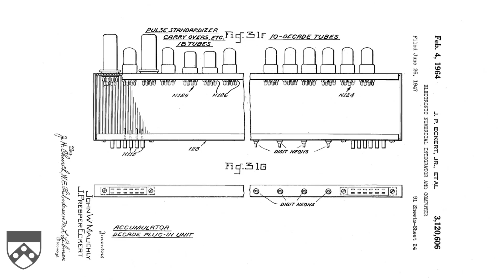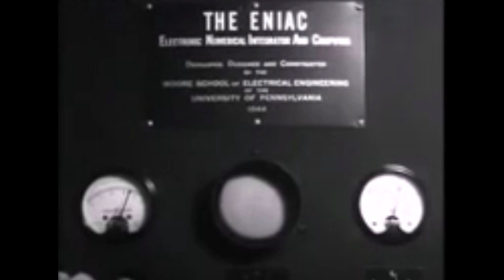Chiếc Máy Tính Điện Tử Đầu Tiên To Và Mạnh Cỡ Nào?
Chào các bạn. Như các bạn đã biết, khái niệm máy tính hiện nay không còn ám chỉ những chiếc máy tính bàn nặng nề và hầm hố, máy tính ngày nay nằm gọn trong túi của chúng ta, đó chính là những chiếc điện thoại có thể thực hiện hàng triệu phép tính trong một giây. Nhưng bạn có biết khởi đầu của chiếc máy tính điện tử đầu tiên to và mạnh đến cỡ nào không? Bây giờ chúng ta cùng tìm hiểu nhé.